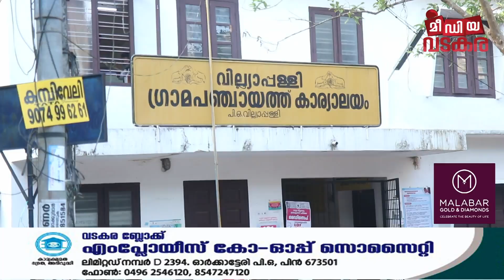എന്ന് തീരും ഈ റോഡിന്റെ പണി